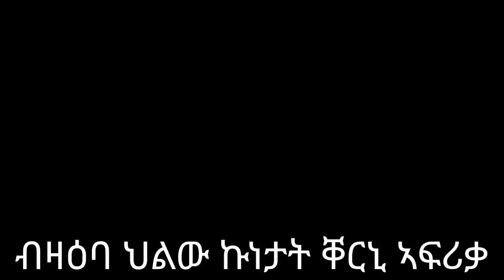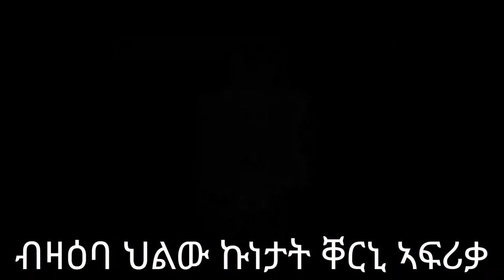ውሩይ ተንታኒ ፖለቲካ ቀርኒ ኣፍሪቃ ብጻይ ዓ/ራሕማን መ/ኑር part 2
ብምግባር ቤተሰብ ክትኾኑ ንፈቱ